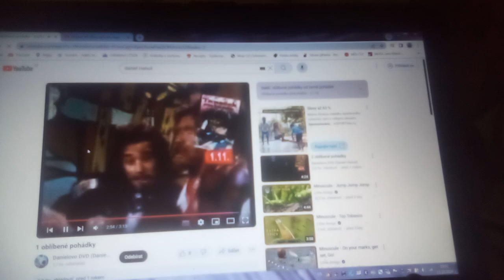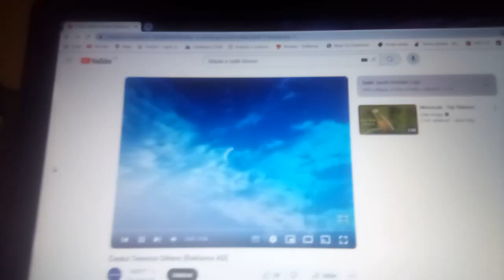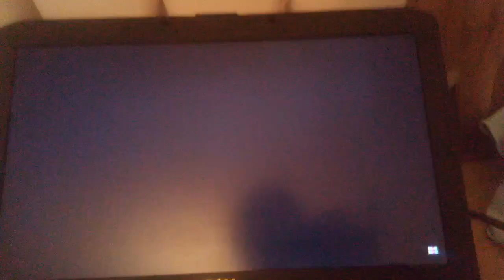Začátek k DVD Lollippoz ve filmu 2:Holky v zahraničí (Oblíbené Pohádky)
Dnes je pátek 11.října pokračování hubední pohádkové komedii s Jiřím Lábusem Lollippoz ve filmu 2:Holky v zahraničí,cena 49,-Kč.

V Polsku se objevila pirátka Prga.

Režie: Jiří Tůma
Hrají: Štěpán Tůma,Bára Kašáková, Jiří Lábus,Aneta Klinkáčková,Anna Veselá,Amálie Toporová,Nela Drozdová, Kristýna Kadlecová a další
Scénář: Štěpán Tůma
Hudba: Jaroslav Uhlíř
Kamera: Václav Stejskal

Příště můžem se setkat v pohádce Václava Vorlíčka Rumburak který vychází příští pátek 18.října 2024.